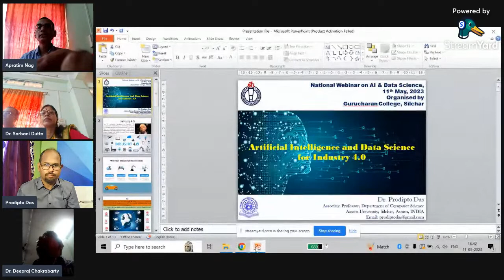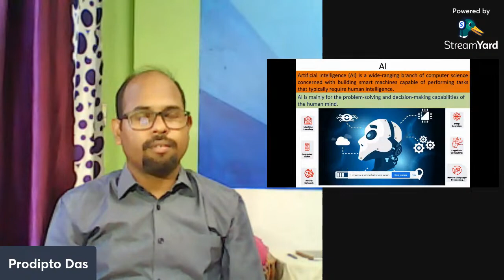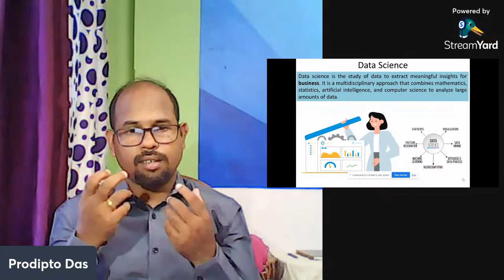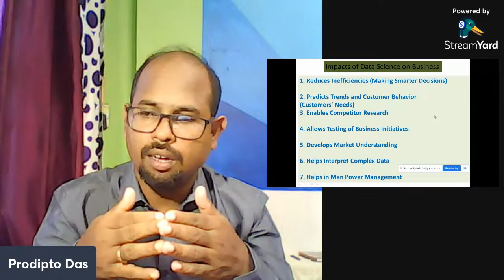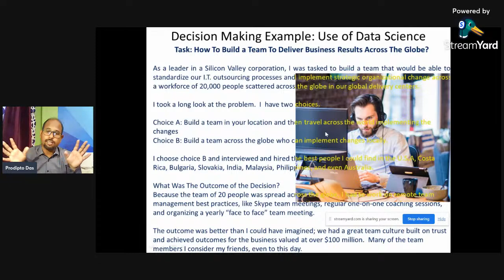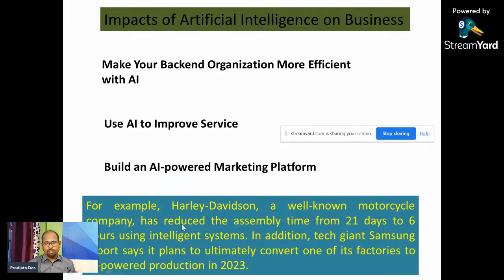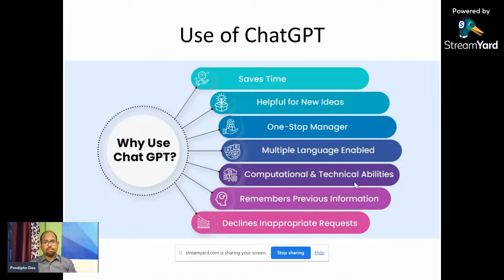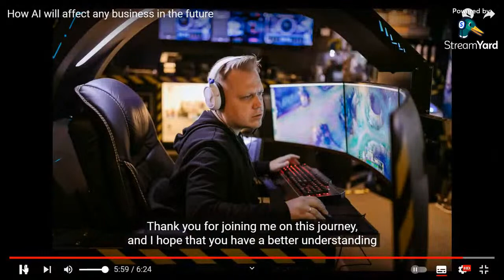National Webinar on Artificial Intelligence and Data Science for Industry 4.0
Organized by
Department of Business Administration
Gurucharan College
in collaboration with
IQAC Gurucharan College
Silchar, Assam

Speaker:
Dr. Prodipto Das
Associate Professor
Department of Computer Science
Assam University
Silchar

Live on YouTube on 11th May, 2023 at 4:30 p.m.